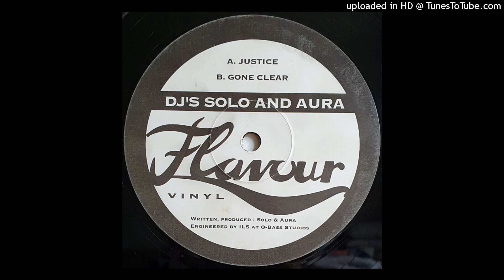DJ Solo + DJ Aura ‎– Justice ( Flavour Vinyl ‎– FVR001)